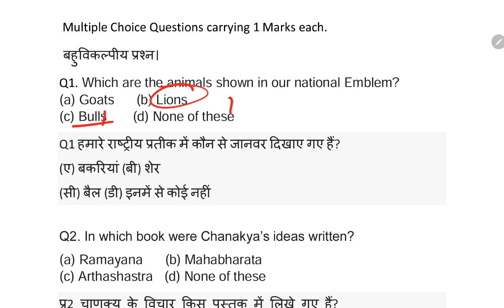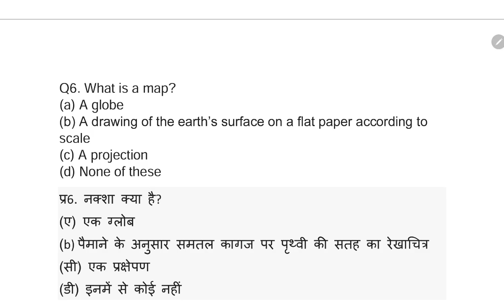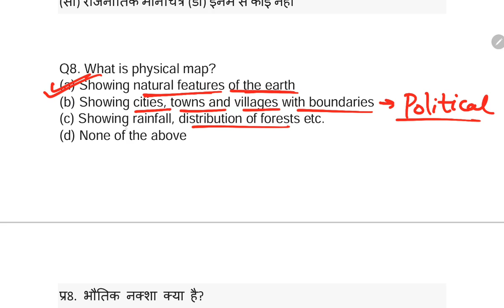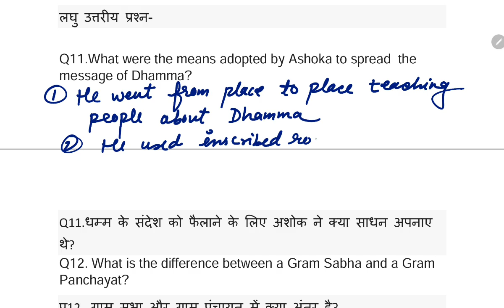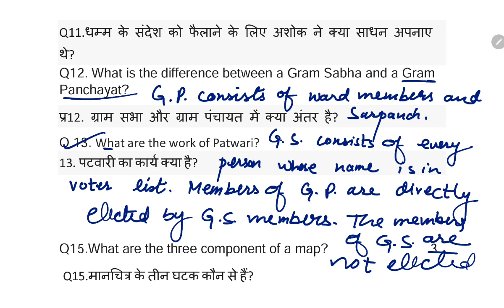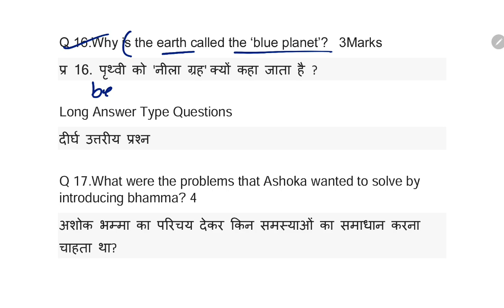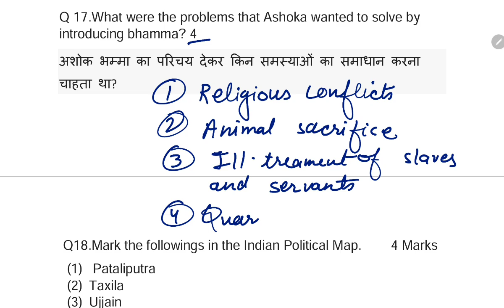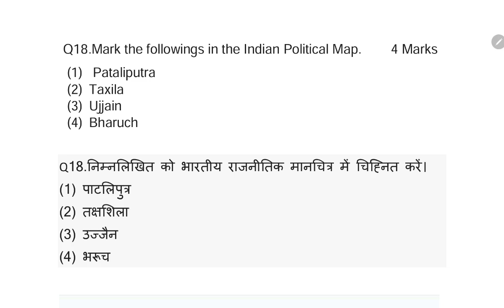CLASS-6 Social Science (SST) / PT-2 Exam Qestion Paper /KV CBSE / Periodic Test-2 Kendriya Vidyalaya